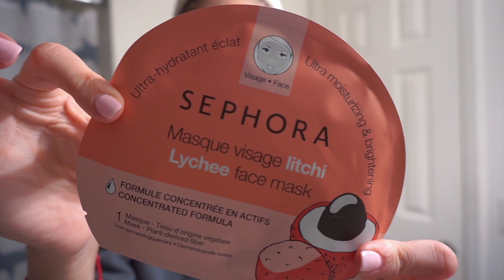Unwind with Me: Night Routine!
Night Routine! Unwind on a Friday with a quick facial routine and a good book! All products linked below!

Love,
-Val

Vanity Planet Spin brush
Witch Hazel Toner
Double walled mugs
Last Time I saw you (book)
Jade Roller